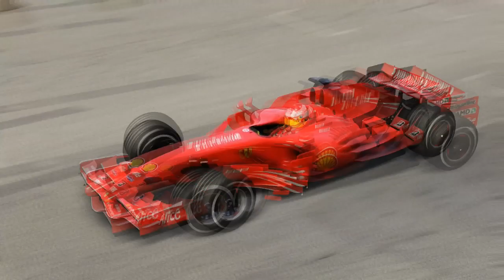Ferrari F1 F2007 vs Nissan Concept 2020 Vision GT vs Bugatti Divo